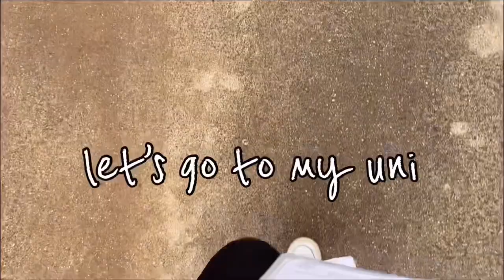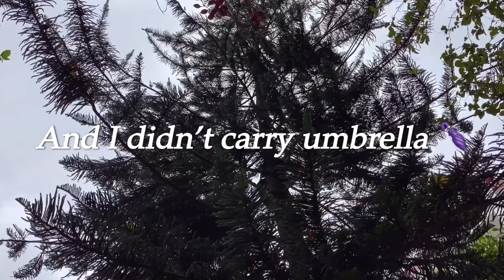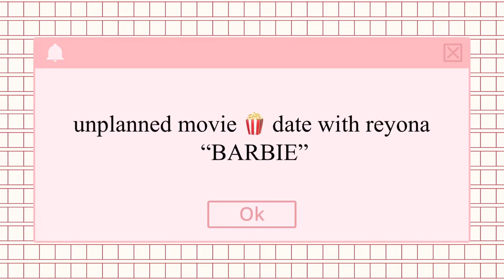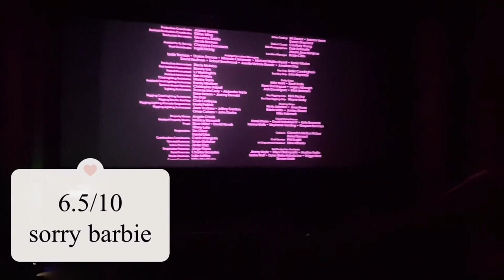My university vlog ||Garden City University Bangalore ||unplanned movie date||Barbie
musician: @iksonmusic